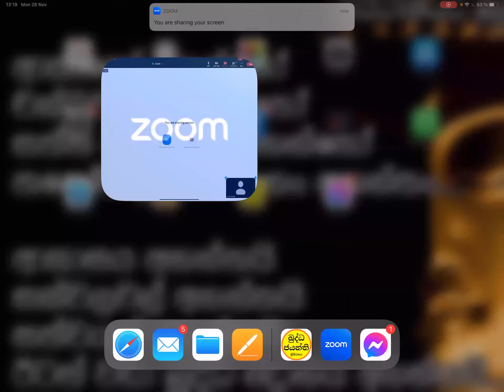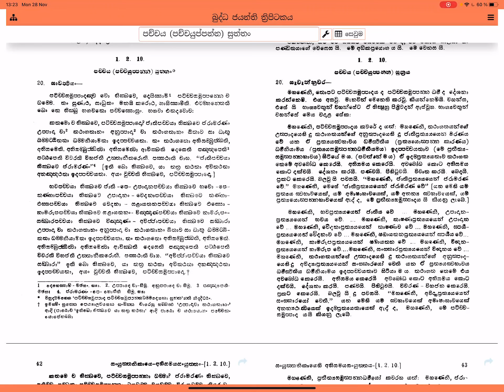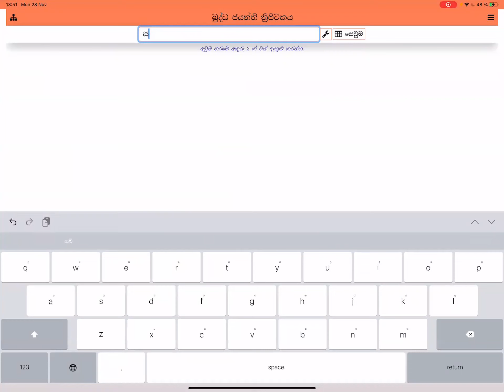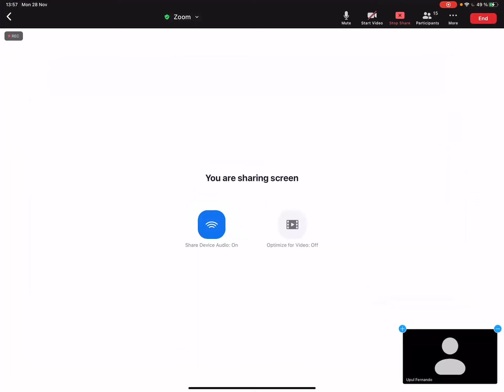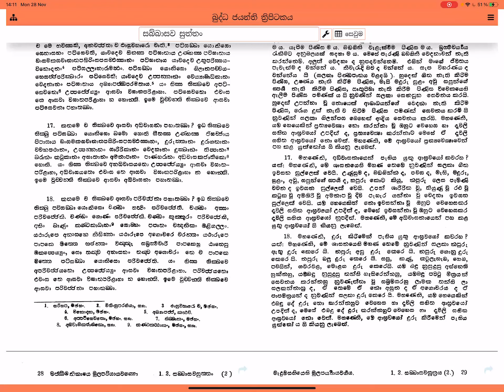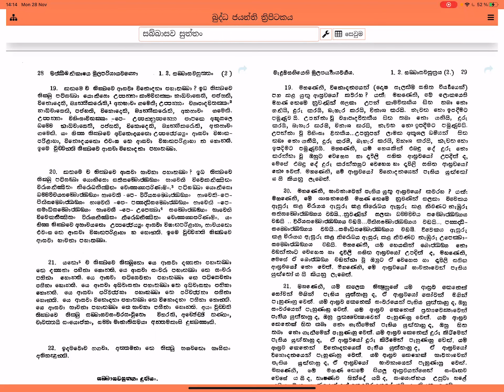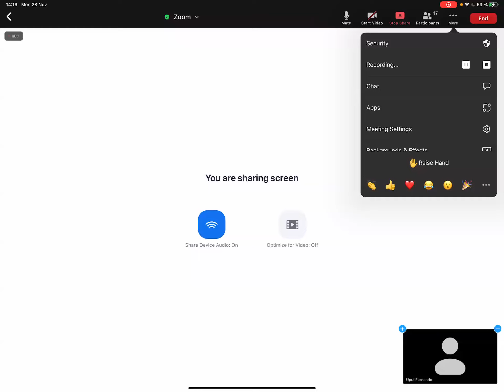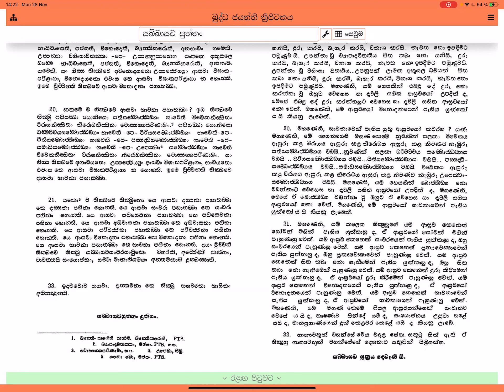"විණිවිද දකිමු" 28/11/2022 පච්චය පච්චුප්පන්න / සබ්බාසව සූත්‍ර ; උපදේශක UPUL FERNANDO මහතා.